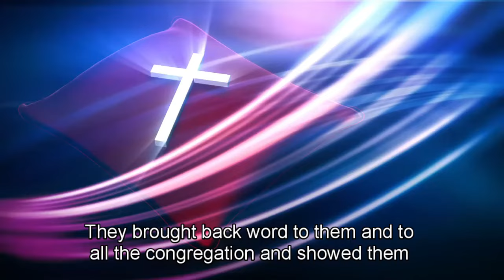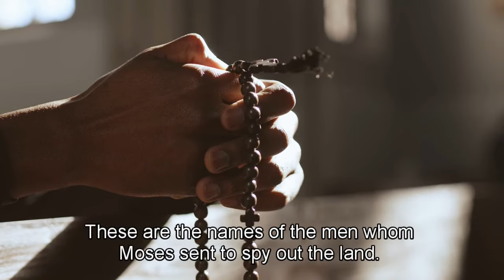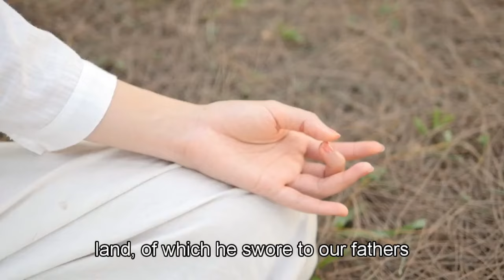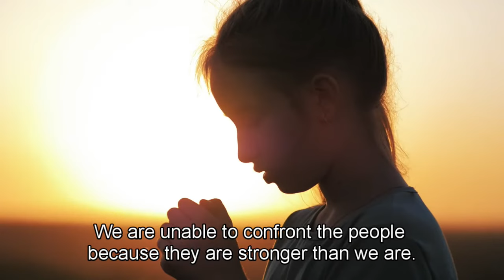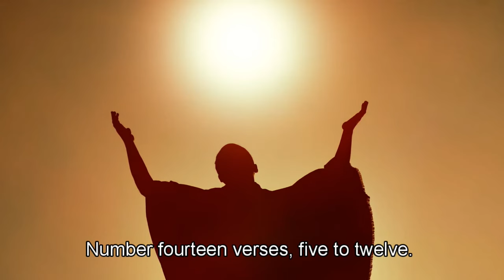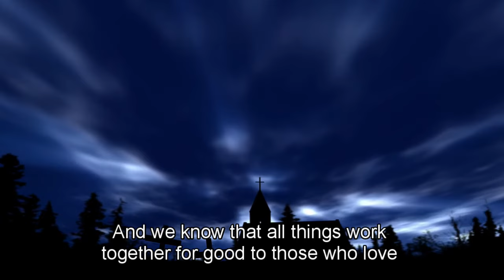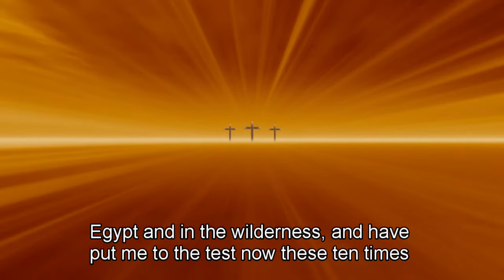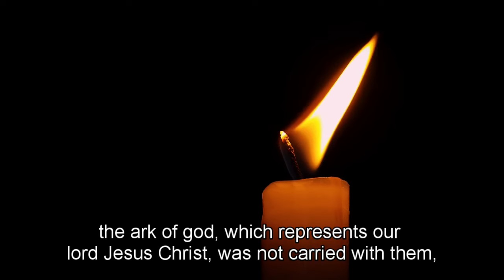Unveiling the Nephilim: The True Story of the Israelites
Description:
Embark on a captivating expedition into ancient history and biblical narratives as we delve into the compelling saga of "Unveiling the Nephilim: The True Story of the Israelites." In this enlightening video, we explore the mysterious connection between the Nephilim and the journey of the Israelites.

The narrative of the Nephilim and the Israelites has intrigued generations, sparking curiosity and contemplation. Join us as we peel back the layers of this story, reflecting on the significance of these enigmatic beings and their role in the Israelites' journey.

Through meticulous analysis and thoughtful exploration, we aim to shed light on the true story behind the Nephilim's presence during the time of the Israelites. Discover the lessons of resilience, faith, and the divine guidance that emerge from the intertwining narratives.

Whether you're drawn to ancient history or seeking insights into the spiritual journey of the Israelites, this video offers profound wisdom that bridges the gap between historical accounts and contemporary understanding. Join us as we unveil the true story of the Nephilim and their connection to the remarkable saga of the Israelites.